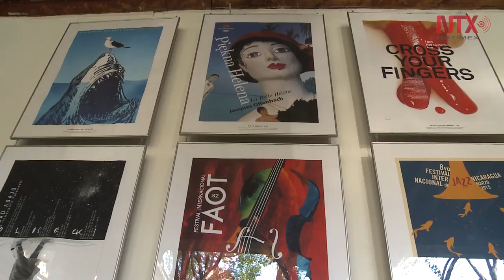En 2017, Museo Franz Mayer dedicará exposición a Tim Burton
El Museo se encuentra en pláticas con el equipo del cineasta para traer una exposición que compile dibujos y bocetos de sus películas